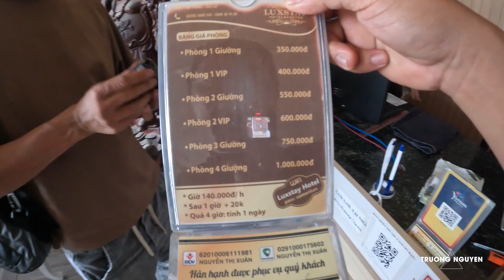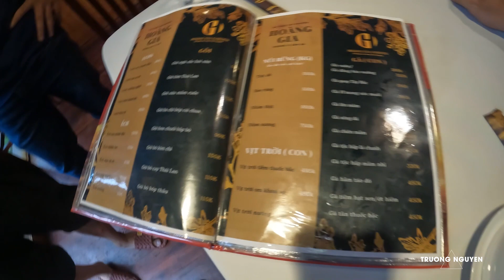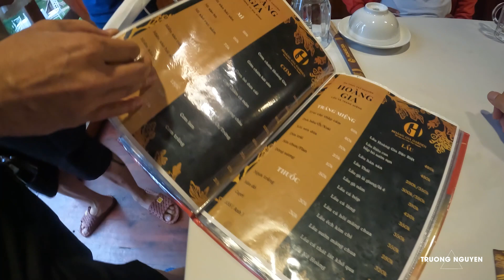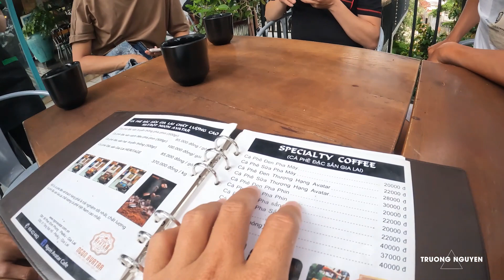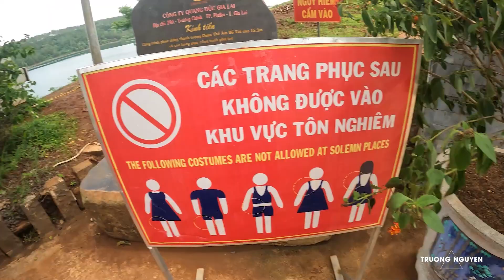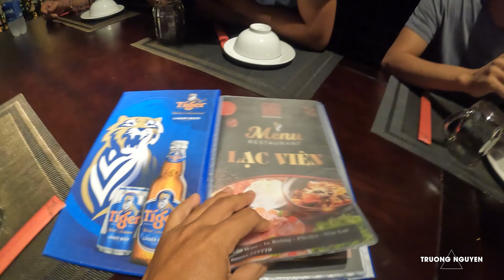Ăn gì | Chơi đâu | 2 ngày ở Pleiku cùng đồng bọn.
Được hôm nghỉ, tụi mình kéo nhau về Pleiku, video này gởi đến anh em một vài địa điểm tham khảo nhé.